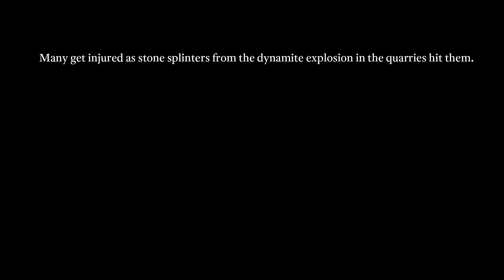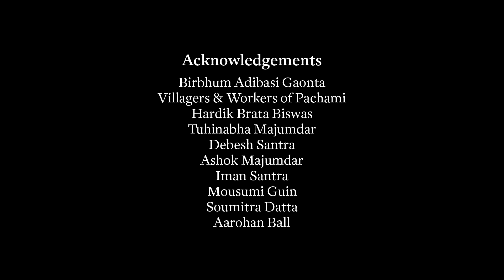Stone: The Dust of Development || Documentary by Kaushik Mukherjee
Modern-day civilization thrives on construction. Stone mining is an inalienable part of that. Stone comes from quarrying and extracting from digging large pits on rocky soil. There are exceeding numbers of stone quarries in Birbhum of West Bengal. Countless stone crushers have been put into the business to prepare stone chips. Injuries, even deaths by flown-off stones from dynamite blasts in stone quarries are frequent. Heavy dust particles from crushers cause silicosis among lots of people who are forced to work at or live by the quarries. Cattle too are affected by it. Ammonium nitrate used in dynamite blasts contaminates groundwater. Ghastly incessant sound from stone crushers leads to noise-induced hearing loss. Countless stone quarries and crushers are wrecking local forests, ecosphere, and agricultural lands.
Today this space of Deucha Pachami along with many other villages is again under more humongous threat of land grab for the hazardous coal mining industry.
Our film observes this space. It wants to explore the space by listening to and looking at it with detached involvement.